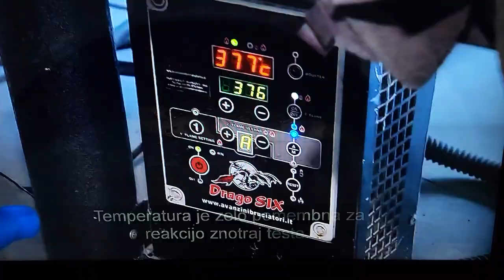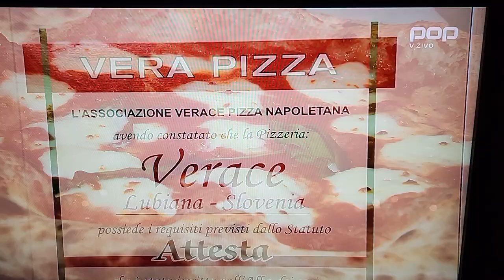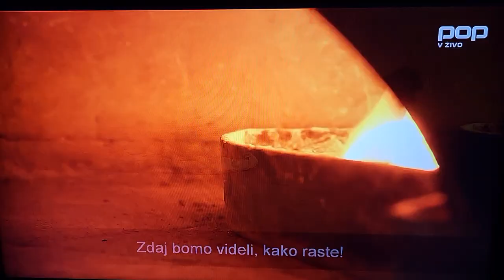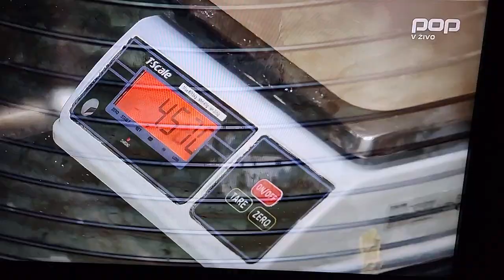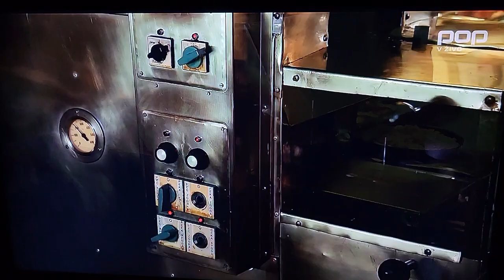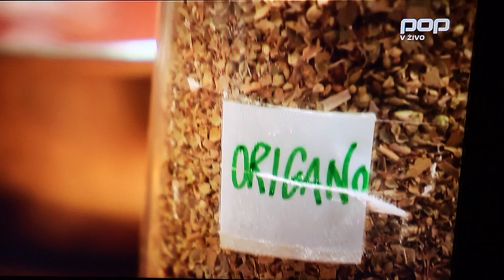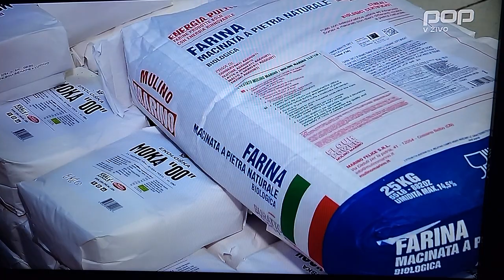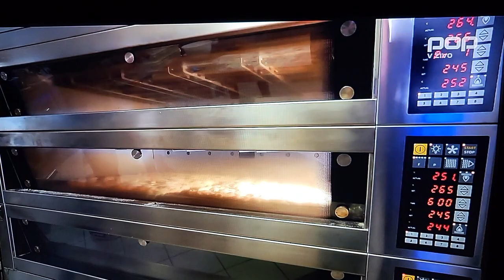910 DOC NAPOTNIK 20240114 120031 19:21 PICA PICOPEKI IN POMEMBNI DETALJI PRIPRAVE TE JEDI ŽE BOGATIH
PICA PICOPEKI IN POMEMBNI DETALJI PRIPRAVE TE JEDI ŽE BOGATIH 19:21
NEDELJA(Sunday) 14. januar, 2024
(Velenje in 908 videov o njem na Youtube kanalu Joze Napotnik)
20240114_120031